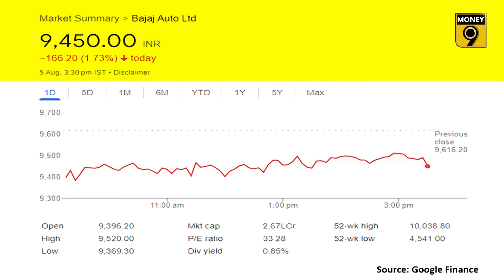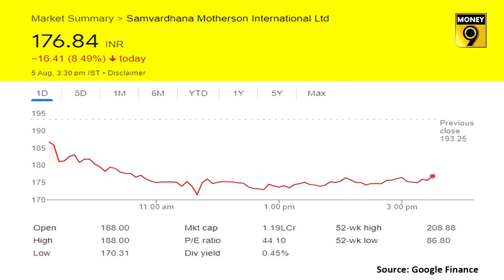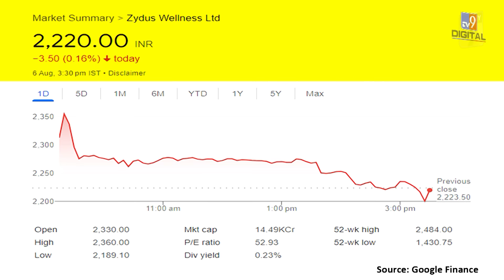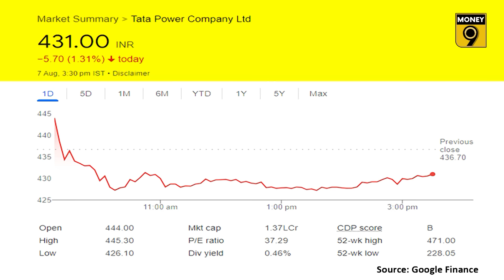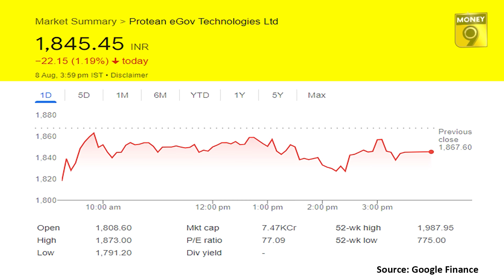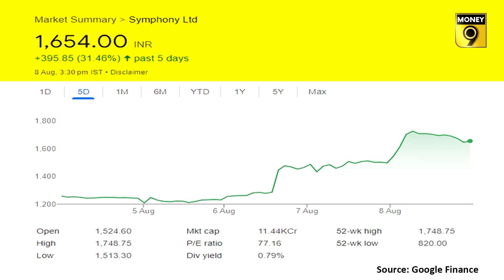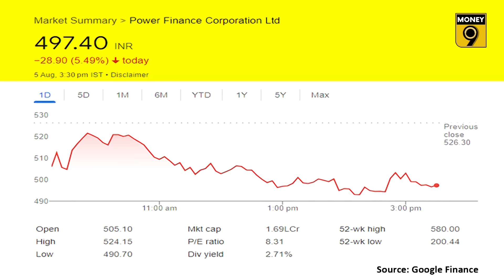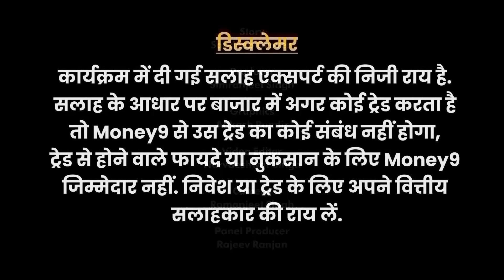Adani, Suzlon, Ola, IRFC, RIL, PFC Share, IDBI Bank, JP Assoc, IPO, LIC, YES Bank की खबरें | EP138